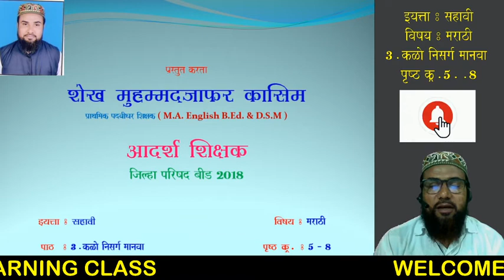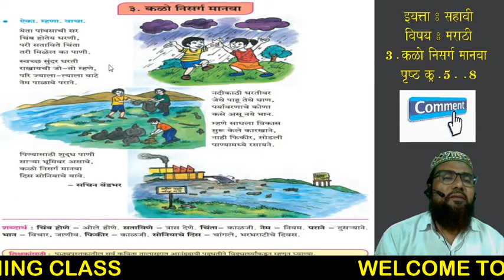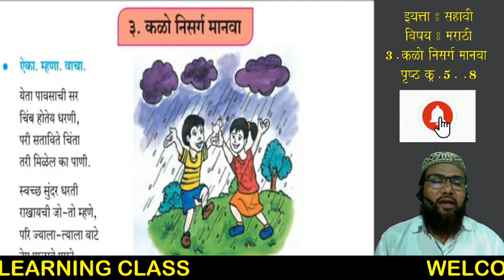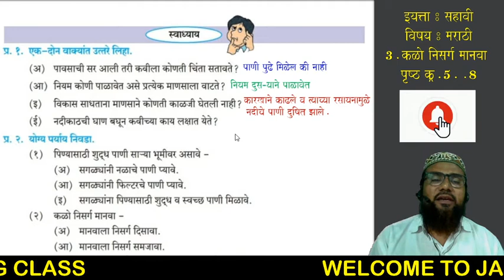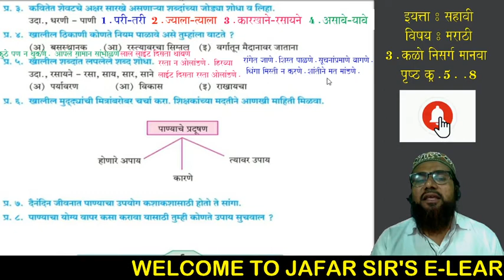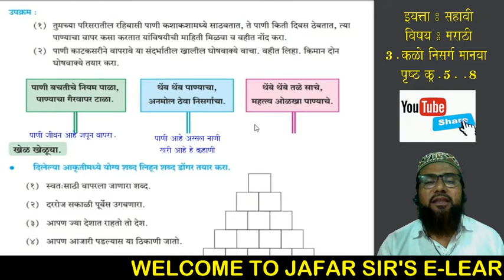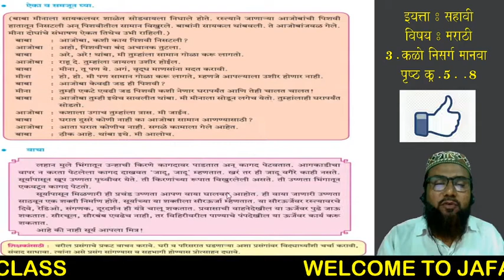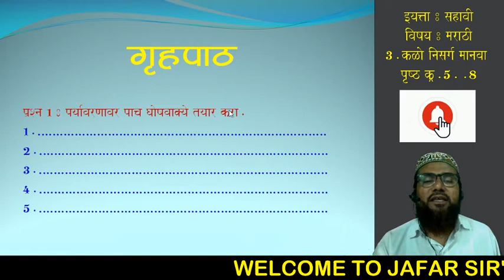Std. 6th : Marathi : 3. Kalo Nisarg Manva Page No. 5 - 8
Created by JAFARSIR